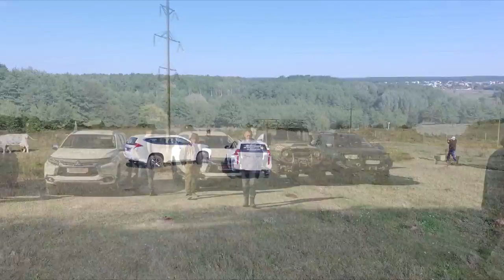Off-road - 299 Легкий тест-драйв новых Pajero Sport (Mitsubishi Pajero Sport 2017)